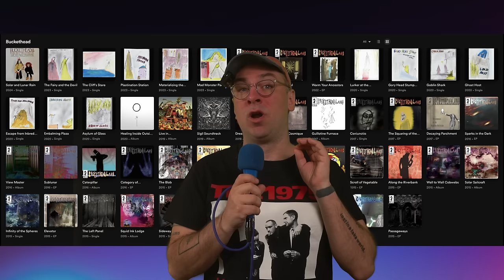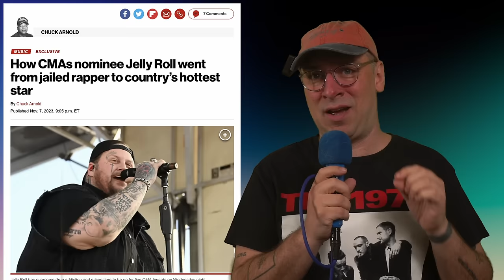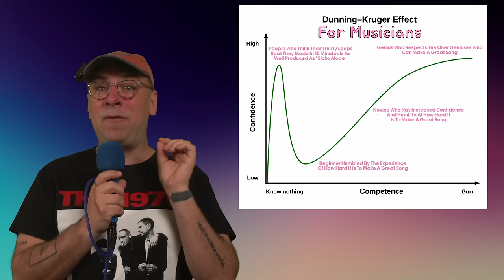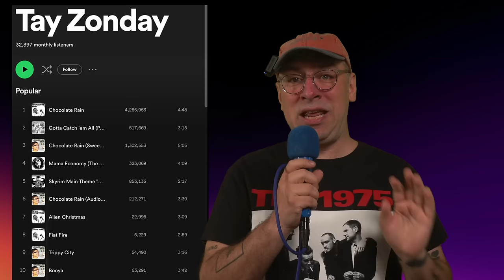This Guy’s Advice DESTROYS Musicians Streams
Music marketer Jesse Cannon delves into the controversial debate of how often artists should release music to grow their fan base effectively. It addresses common misconceptions and poor advice spread by certain influencers in the music marketing space. The author, a music marketing strategist, argues against the one-size-fits-all approach of releasing a song every two weeks and emphasizes the importance of context, genre differences, and the balance between quality and quantity. The critique extends to the underlying strategies that may misguide emerging artists, suggesting instead a more nuanced understanding of music promotion, fan engagement, and building a lasting career. Throughout, the script combines industry insights with critical analysis of prevailing trends and personal anecdotes to advocate for a thoughtful approach to music releases.

00:00 The Controversy of Music Release Frequency
00:35 The Misinformation in Music Marketing
02:24 The Myth of Releasing Music Every Two Weeks
03:03 The Realities of Crafting Music Across Genres
05:41 Understanding the Dunning-Kruger Effect in Music
07:04 The Truth About Building a Music Catalog
12:50 The Earworm Era: A New Strategy for Music Promotion
15:32 The Pitfalls of Following Misguided Advice
18:48 The Importance of Quality Over Quantity in Music Releases
19:47 Concluding Thoughts on Music Release Strategies

►►►Become a member and watch me dissect how musicians go from 0 fans to millions RIGHT NOW! As well as cheat codes, artist dissections and my insights into the latest marketing techniques for only $5 a month